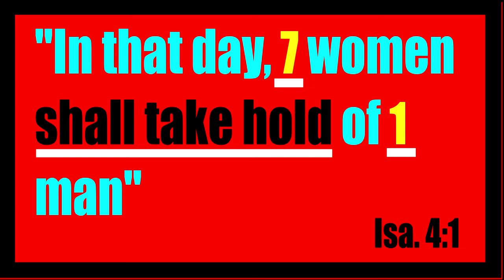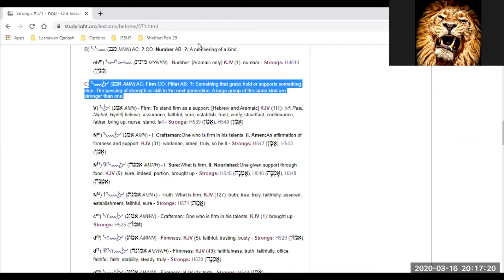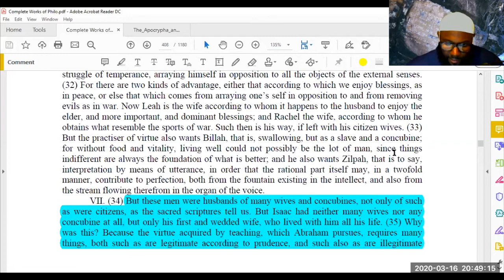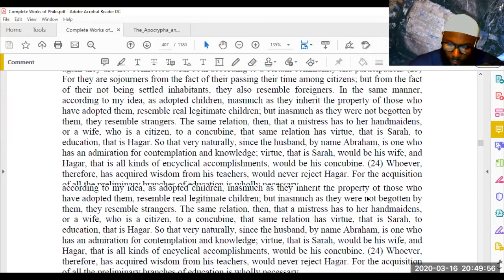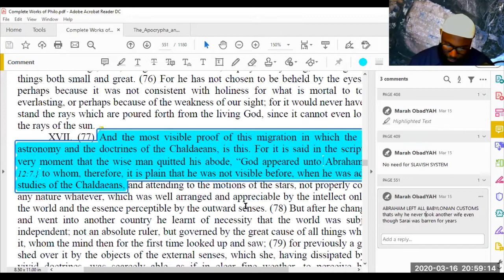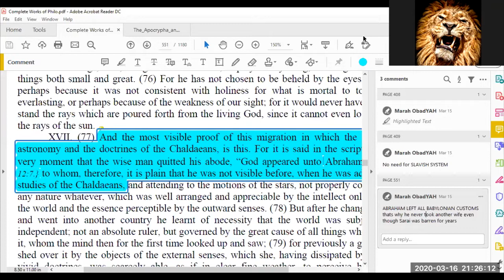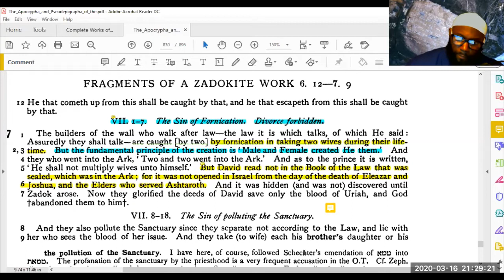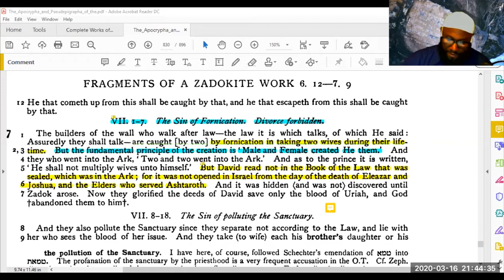Operation S.O.S. Save Our Sistahs, MULTIPLE WIVES, WAS KING DAVID INNOCENT?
“ This series is dedicated to every Hebrewess that is a victim of abuse. We pray for all our sisters who suffer in silence, that YAH endows you with strength to endure and overthrow your abuser.”  Bro Obadyah.

This series examines the ancient eastern customs of the mutiple wives and/or wives-concubine family structure. The study is dissected from the ancient Hebraic perspective based on a culture built on Torah Law.

We ask the hard questions: Is the practice approved by the Creator? Did the Messiah think it was legal? Was King David just? Is the Most High a double-minded Father?

Sources: The King James Authorized Bible
                The Complete Works of Philo
                 The Zadokite Fragment: Old Testament Psuedipigrapha

WE BELIEVE TITHING AND OFFERINGS ARE NOT BIBLICAL, THE CALLED OUT ONES (church) in the new testament era, sold all they had and laid the money at the elders feet, this was not a tithe nor offering, but their new way of life. SELAH. The Torah Group is determined to gather the chosen 12 tribes of the Most High, and we appreciate any generosity you share.